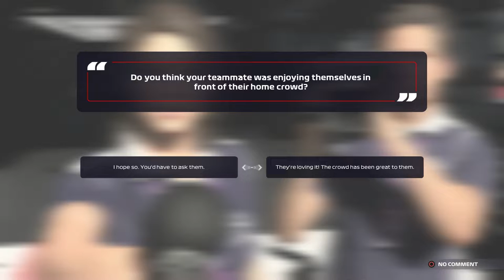BATTLE OF THE STRATEGIES! 1 VS 2 STOP! | F1 2021 Alpine Road To Glory | Episode 4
Gamertag:PeRRXX
PSN:PeRRXX

Mods -
My Helmet -